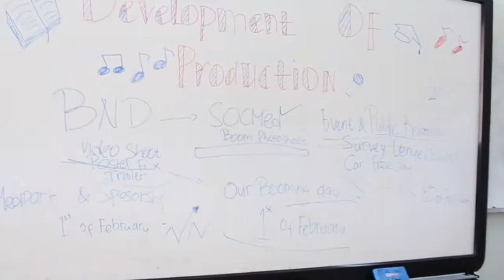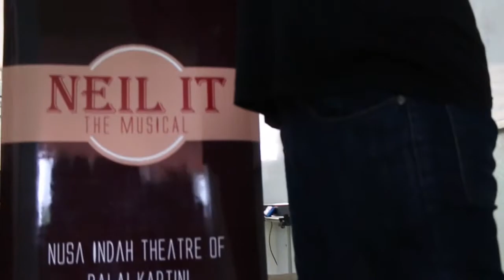How Our Production Team Works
Song: The Bird And The Worm By Owl City

Here we present to you exclusively what happened behind the curtain of our production team!
Performance by SSD 78
February 14th 2015
Nusa Indah Theater, Balai Kartini.
16.00 (show 1) and 19.30 (show 2)

Neil It The Musical is a story of a dream of a high school boy that doesn't become reality through magic. It takes sweat, determination, hard work, and how the future belongs to those who believe in their dreams beauty.

Get your tickets by contacting:
Indri N. Annisa at 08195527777 (phone/whatsapp), LINE: indrinurulannisa

See you on February 14th 2015!